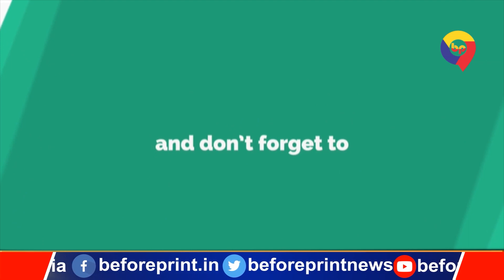Patna : JDU और RJD कार्यालय के बाहर Doctor's का हंगामा, Jagdanand Singh को भी घेर लिया..